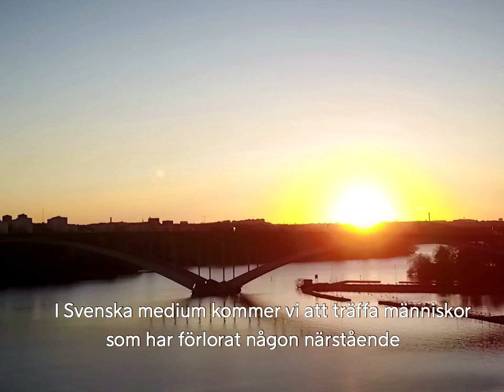Svenska Medium Trailer